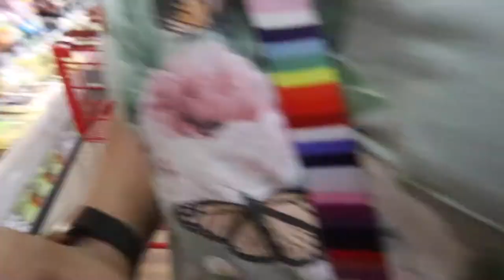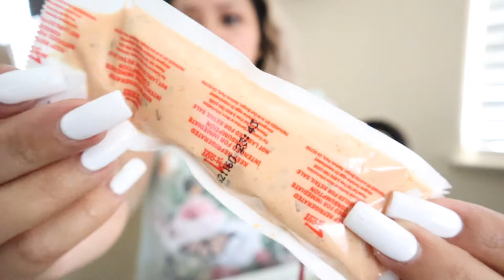DITL MOM OF 3 | TRADER JOES HAUL | AMAZON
Today I wanted to share what a busy day looks like for me even tho I had more to do that will be in an upcoming cleaning and declutter video. I hope you enjoyed this & are loving these day in the life videos as much as I like to share with you.

CAR Excesseries
Phone Holder
Crystal Tree
Nordic Style Scenery Canvas Wall Art
Clear Measuring Scoops
Pickle Storage Container with Strainer Insert
Smart speaker with display and Alexa
King Size Bedding
Laundry Fund
Camera Notebook
My New Vacuum
Wooden Utensils Set
Cleaning Brush
Bissel Carpet Power Brush

Canon EOS M50

                               XO, Marisa